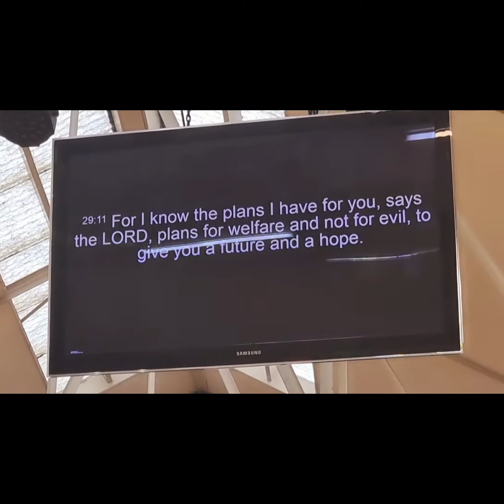Falcm Intl Timaru Lauga. Pastor Aliana M Siaosi. 6/6/2021